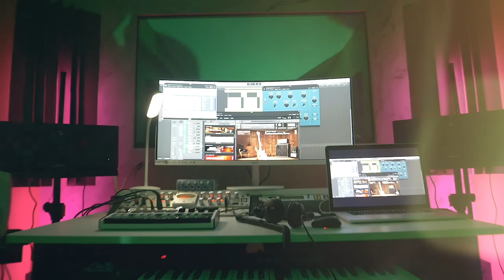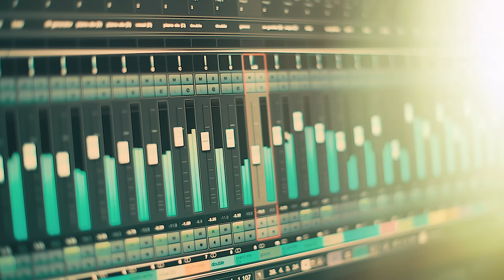Amine Matlo - Lkabda Koliha Matrabihach [Official Video] / امين ماطلو - الكبدة كوليها ما تربيهاش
Written & Composed By: Amine Matlo / أمين ماطلو
Arranged: Morad Terselet / مراد تيرسلت

العنوان: كبدة كوليها متربهاش
كليمات:📄 امين ماطلو
تلحين :🎼 امين ماطلو
توزيع موسيقى:🎹 مراد ترسلت
ميكس :🖥️  دريس ترسلت
مستورينغ :🎧 رازيق
إقاع:🪘 اسامة لافعة
باز :🎸كمال
بندير :احمد
اخراج:🎥 🎬طلال بلفقيه